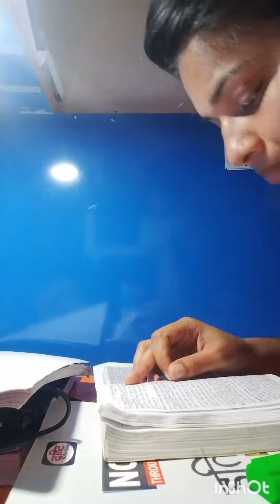upsc motivational videos upsc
upsc ki tayari kaise kare
jayda se jayda study kaise kare
motivational speech
upsc lovers